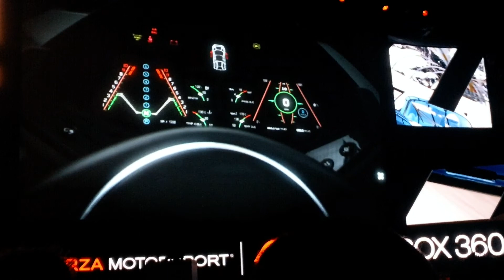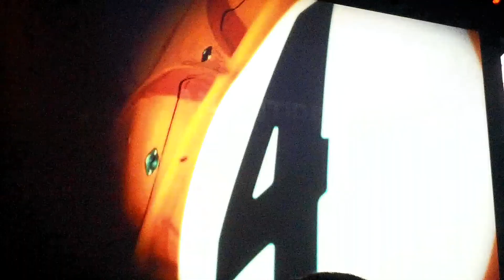E3 2011 Xbox briefing: Forza Motorsport 4